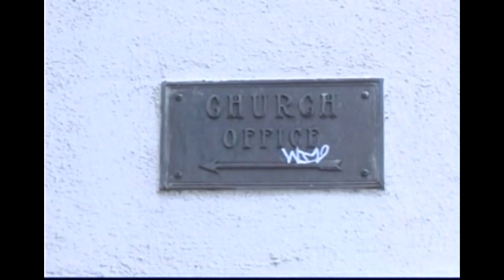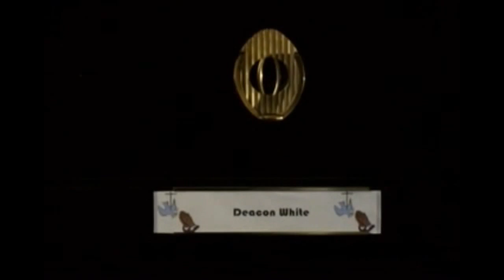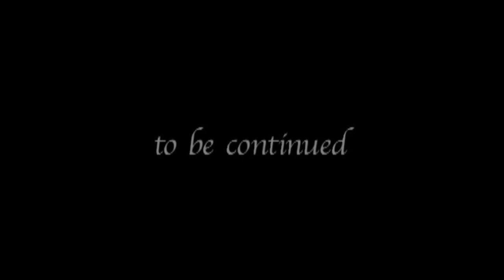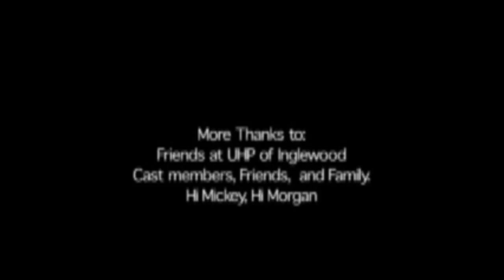Grace Everlasting Directed by Matt Hewes and Tery Lockett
Before Oprah's Green Leaf, there was Grace Everlasting by writer/director Matt Hewes.
There is scandal in the church. Only a miracle can save those
sinners now.